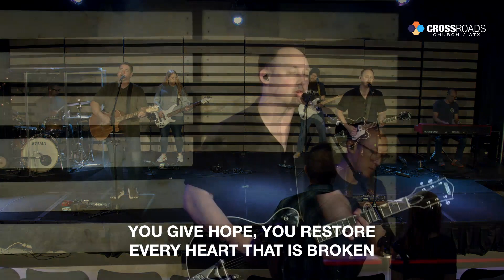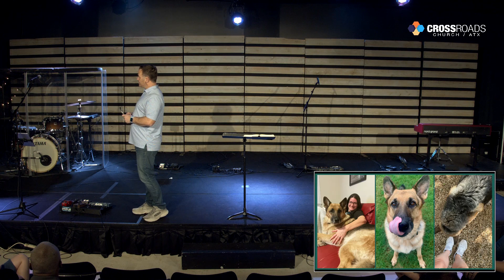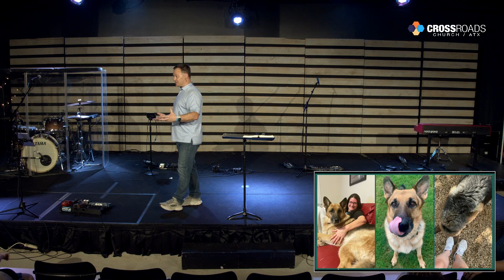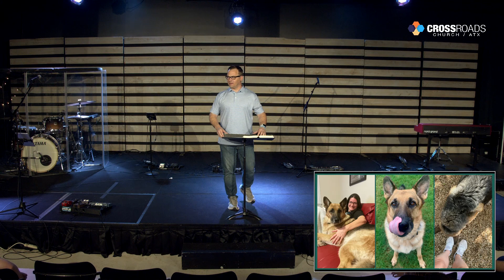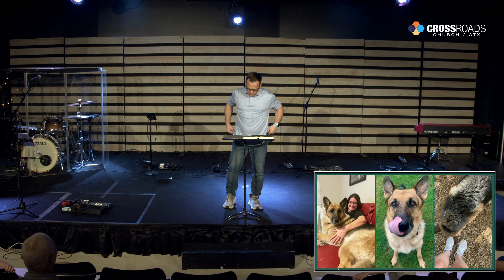Honoring Motherhood | A Woman Who Fears the Lord is to be Praised! | Brady Traywick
Welcome to Crossroads Church ATX!  We are so glad you are here with us.